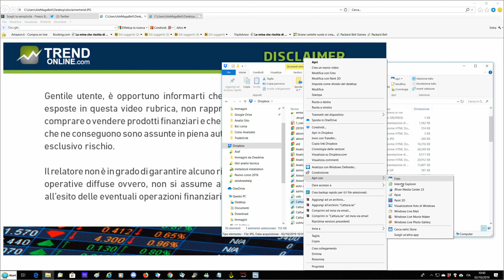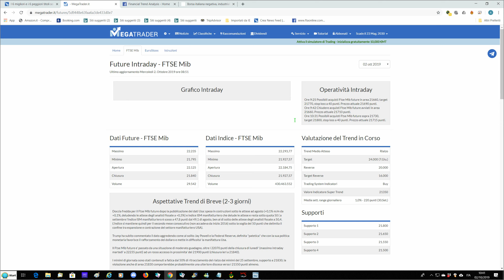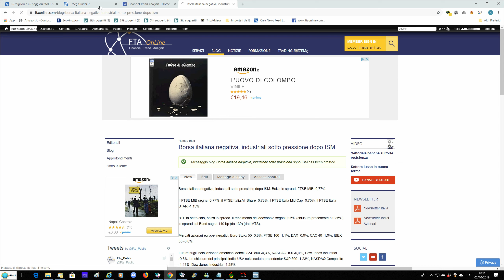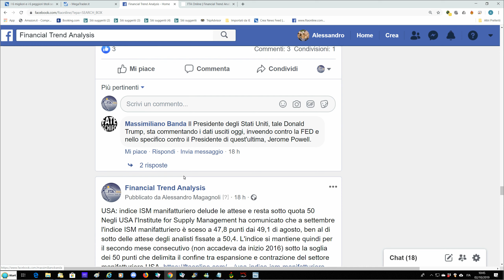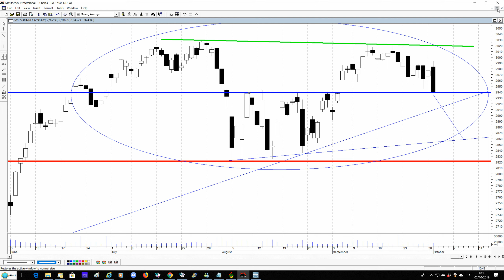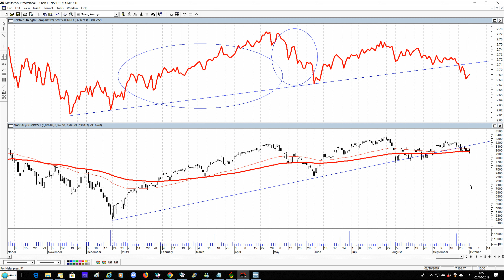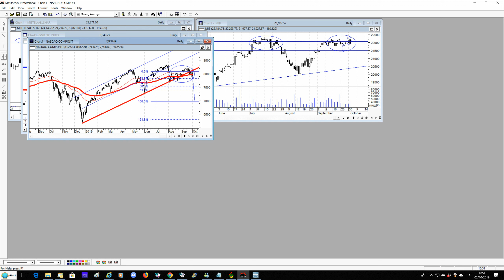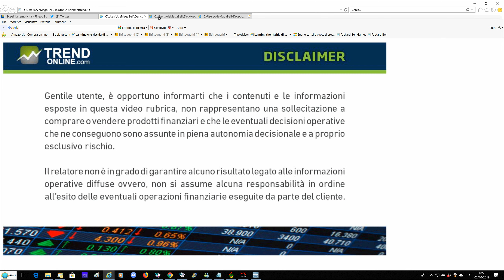Borse in difficolta', serio peggioramento in vista?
Le borse sono in evidente difficolta' dopo il dato di ieri sull'Ism manifatturiero Usa. Quanto e' elevato il rischio di un calo duraturo per quella italiana e per quella americana? Cosa fara' l'oro?